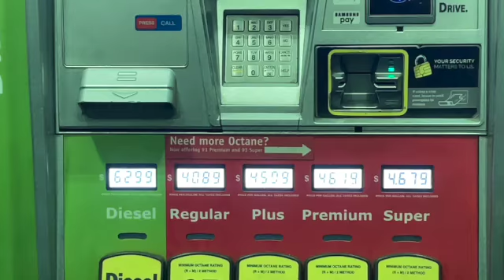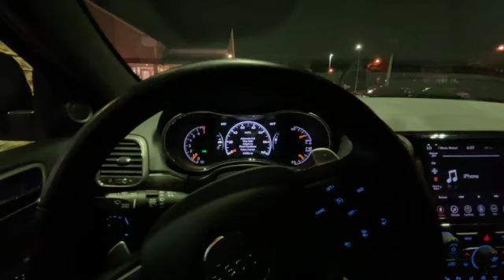TODAY'S GASOLINE UPDATES NOV 12 2022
It appears the fuel prices are stable from the day before. I'll continue to update. Let me know what the fuel prices are in your area.

$Channelaboutnothing

FTC: Most items were purchased or sent to me for my own video and personal use as well as for review and educational purposes. Any comments made in this video are  strictly my opinion.